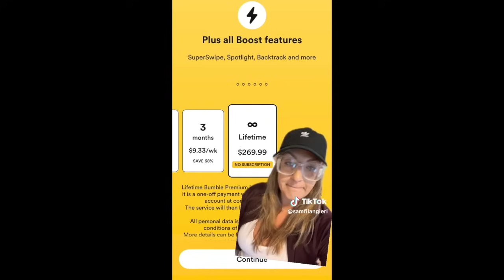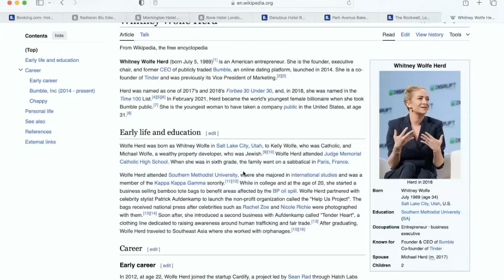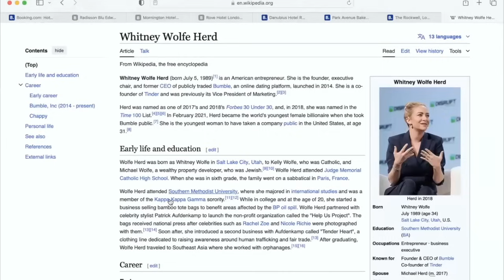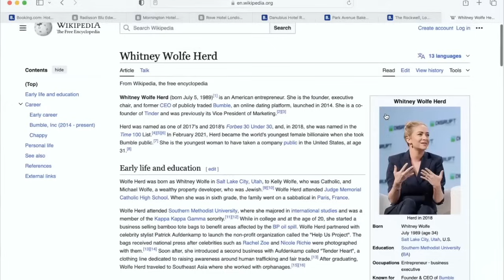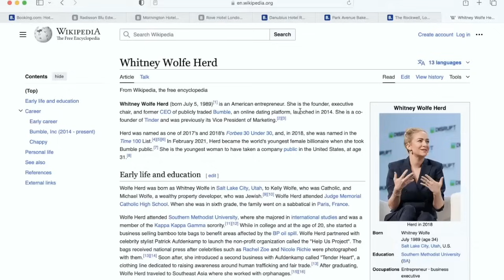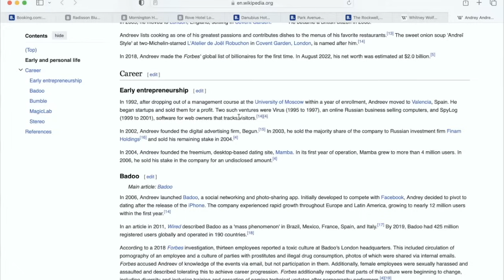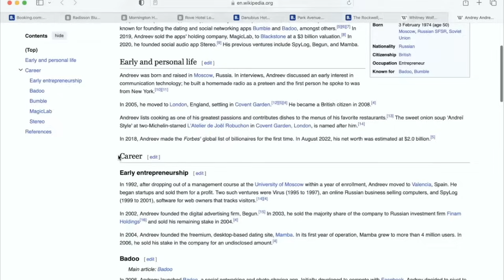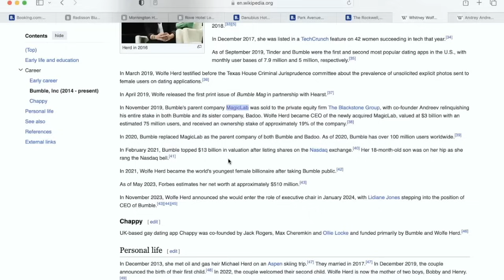Bumble's Condescending Controversial Billboard Ad Towards Women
Women are appalled at the new Bumble Billboard ad campaign. The sign read 'You Know Full Well A Vow Of Celibacy Is Not The Answer"
Which implies that the only solution with women's disappointment with the dating app is to continue using an app that yields zero return on investment by it's female customer base.

In this video I hope to make you see dating apps in a completely new light.

Join The Charm And Opulence Finishing school group